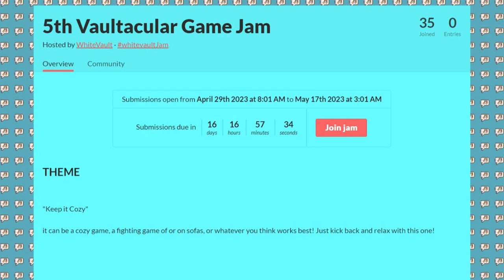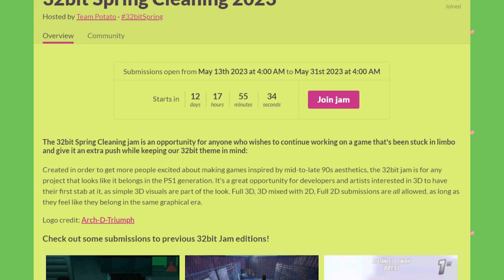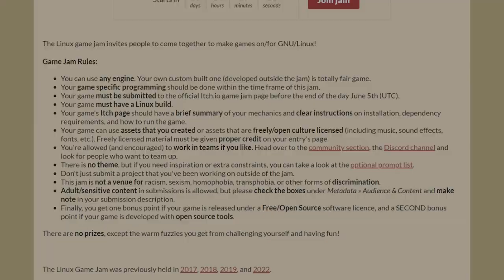Top Game Jams To Check Out - May 2023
Original format by @Vimlark

5th Vaultacular Game Jam
Apr 29 - May 17

Curdle Jam 31
May 3 - 7

Fireside Jam 2023
May 5 - 14

32bit Spring Cleaning 2023
May 13 - 31

Linux Game Jam 2023
May 27 - Jun 6

Ignore this section, it's for the algorithm